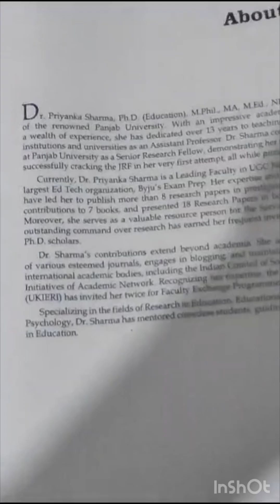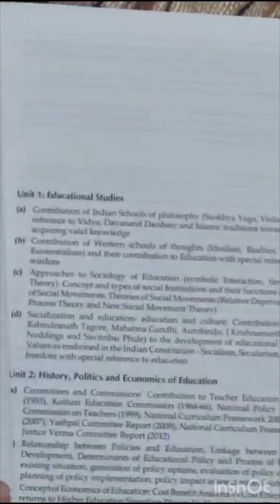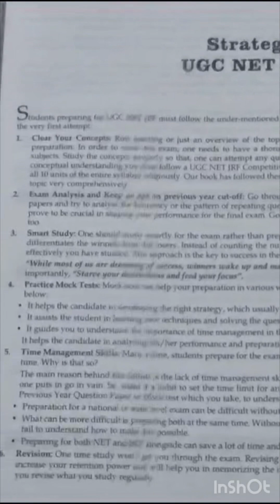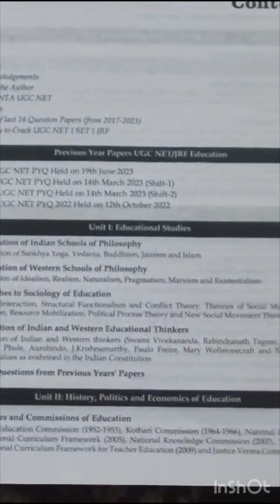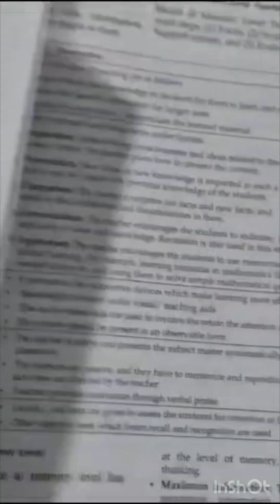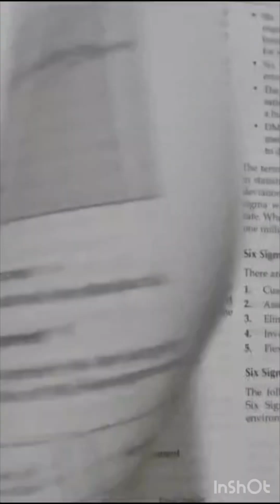Book Review by Vandana Sharma | JRF | UGC NET Education book by Dr Priyanka Sharma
Book review of my book NTA UGC NET EDUCATION PAPER 2 by Akanksha ( qualified NET drpriyankasharma ugcneteducation drpriyankasharmabyjus ntaugcnet educove ugcnet ugcnet2023 ugcnetexam ugcnet2023updates ntaugcneteducation JRF in Education )

The book has been published by India’s top most Competitive and  academic book publishing house S. Chand and Group .
We hope this book empowers each of our student to achieve the zenith of success and proves to be one stop source for cracking the UGC NET Exam

It’s available on Flipkart
and almost all leading book stores across India

You can join my Telegram group where I connect with my students and share important sources and information related to the exam and job opportunities, seminars, workshops etc